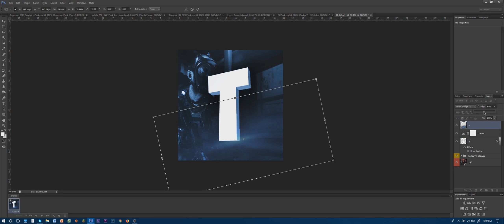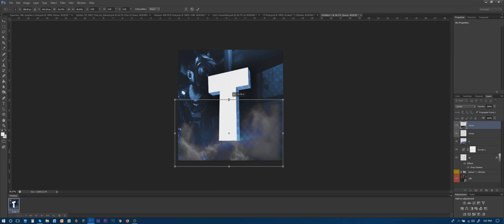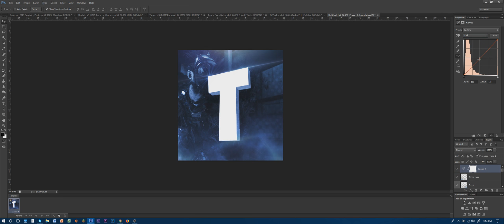How To Make A PROFESSIONAL YouTube PROFILE PICTURE!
▼ Description
► made a more 3d pic yay xd

Editing Time:
Rendering Time:
Upload Time:
▼ Make Sure To
✎ Pack used in the video:
► tools
▼ Server IP
► cinema 4d r17 + photoshop (obv both not cracked :P)
▼ Music
♫ Song One:
► Jim Yosef - Linked